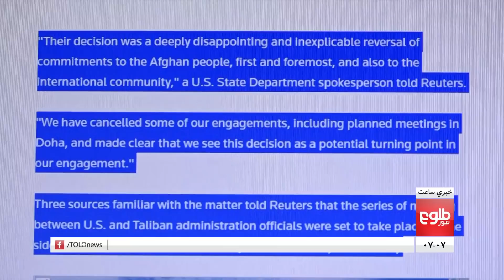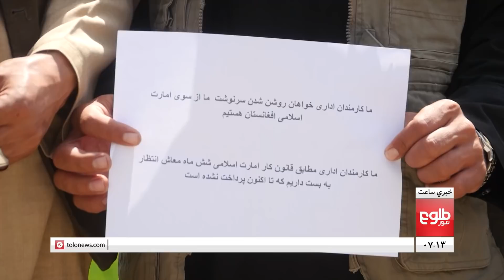LEMAR NEWS 26 March 2022 - د لمر د ۷ بجو خبرونه د ۱۴۰۱ لمریز کال د وري ۰۶ مه